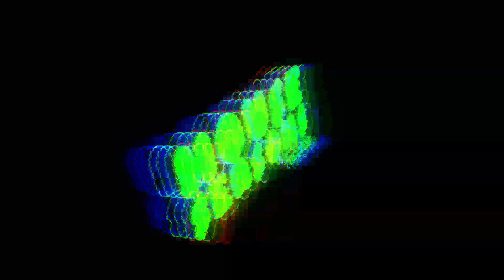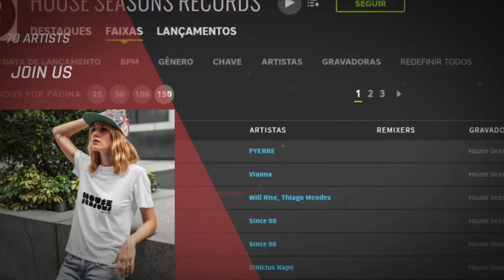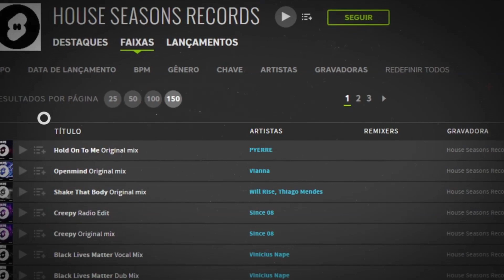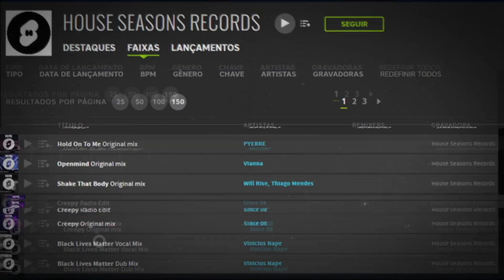Edinho Chagas - I Promise for you (Club Mix)